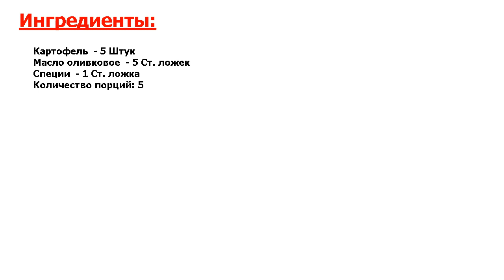★РЕЦЕПТ СУПЕР!★ ХРУСТЯЩИЙ КАРТОФЕЛЬ, ЗАПЕЧЕННЫЙ В ДУХОВКЕ ★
★Притягательная мистика вкуса● Простой рецепт хрустящего картофеля, запеченного в духовке, перед вами● Получается восхитительно вкусный гарнир● В зависимости от того, какие вы выберете специи, вкусовые оттенки блюдо можно изменять!